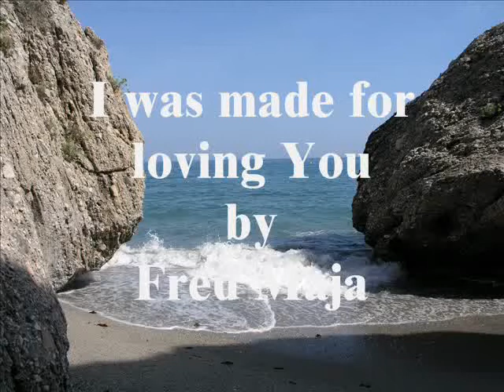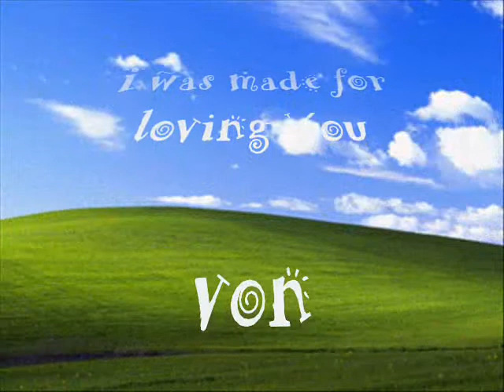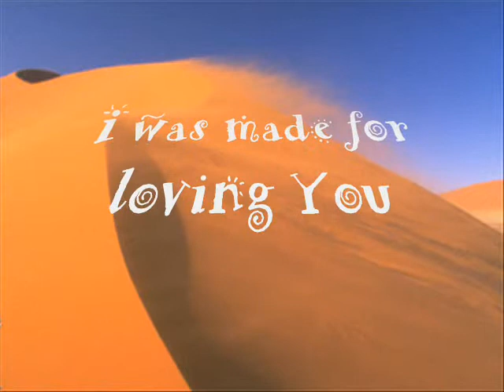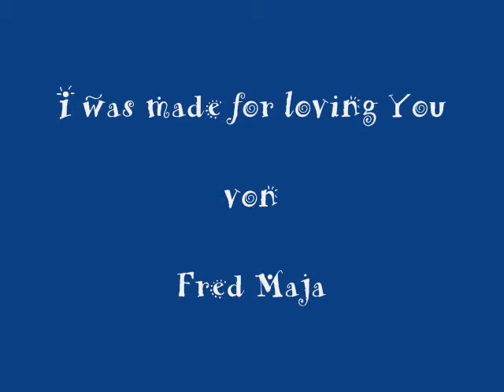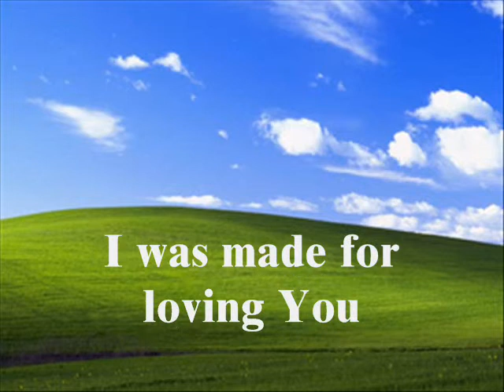"I was made for loving You"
fredmusik präsentiert:Fred Maja mit "I was made for loving You",Original: by Kiss